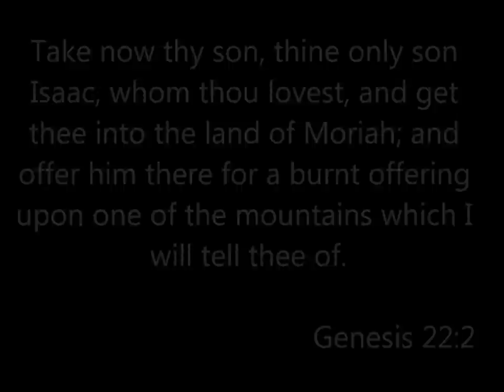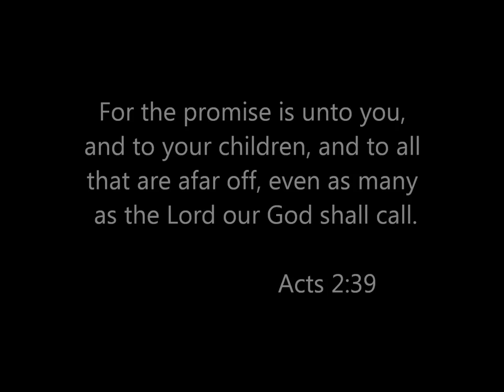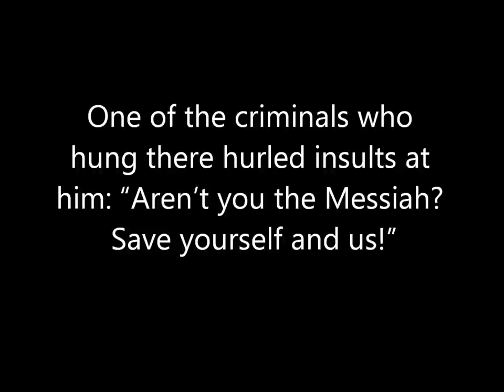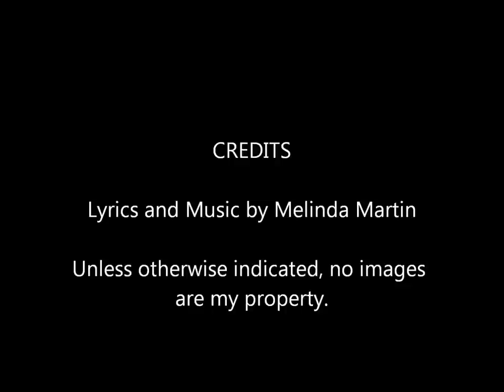The Sacrifice Still Provides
This is a song I wrote the lyrics and music to in Spring 2012.  It's the first song I have been blessed to write.  And it's me singing and playing.  I've only been playing for three years, and I taught myself using "Piano by Ear" by Susan Triplett.  And I put the video together.  : )  But, as we all know, it's only through God that all of these things are possible.  The more I invest my talents for His glory, the more He increases them for His glory.

The Sacrifice Still Provides (in D flat)

First born son of Abraham, climbing up that hill
Looking for a little lamb to do his father's will
But Isaac was laid down, ready for the knife
Then a ram appeared to be the sacrifice
If you will obey and trust with faith that's blind
Then God will make a way.  He'll show up just in time.

He made a sacrifice for me and for my children, too.
But it doesn't just stop there--His blood was shed for you.
So what are you doing with His life?
Won't you only trust Him with your sacrifice?

Regardless of the age of that day so long ago
Jesus paid my way for the Bible tells me so
Nailed upon that tree with His arms spread wide
Two sinners on the cross, salvation at their side
They had to only ask but one of them was blind
Then Jesus gave it all, and His death still provides